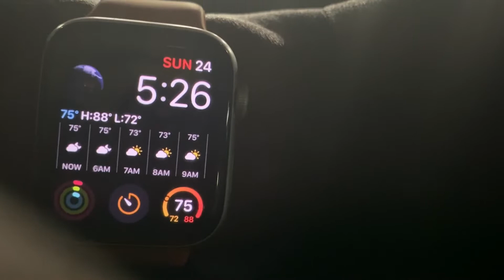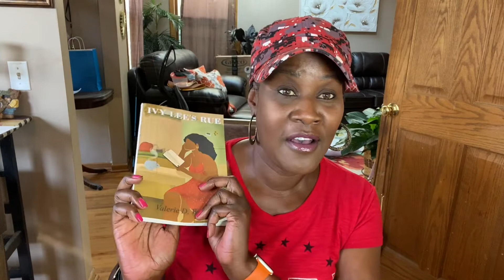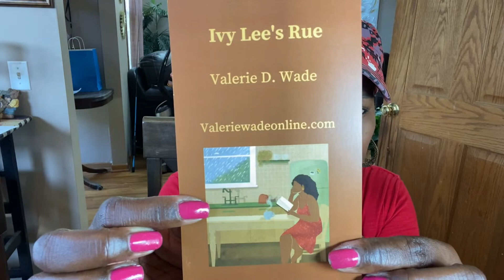Vlog: Summertime Staycation! I gave him a black eye!!!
This is a random vlog of what I’ve been up too this summer. Fishing and more fishing, plus golfing.